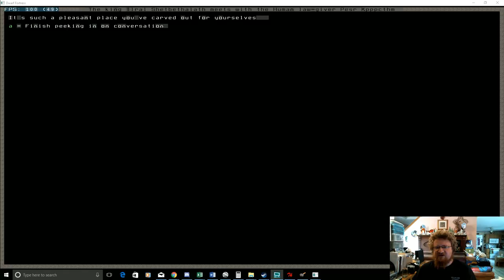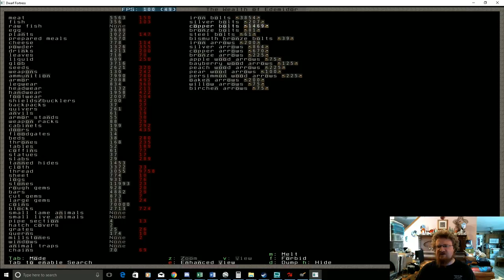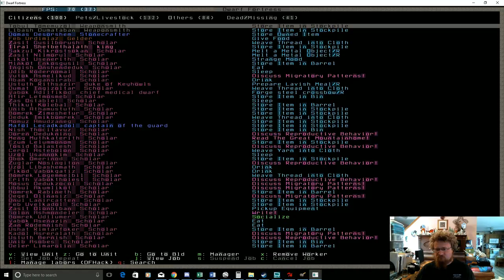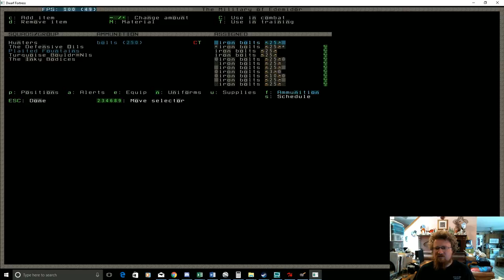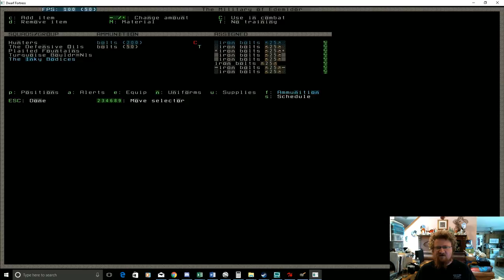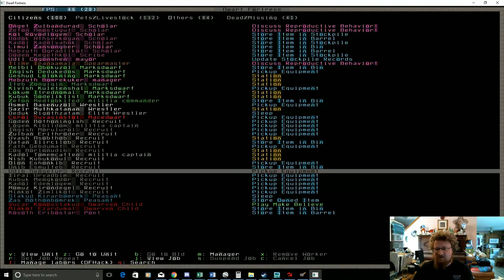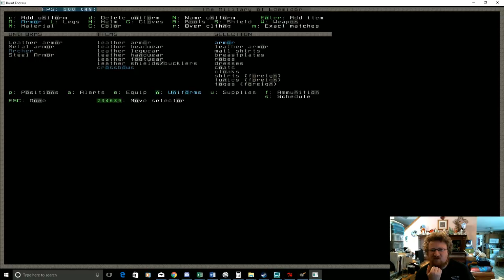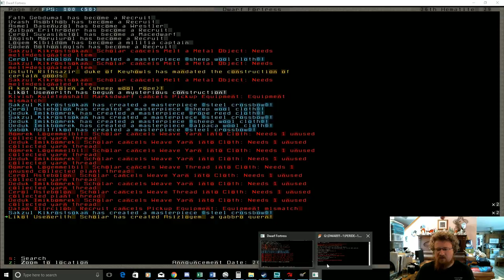Dwarf Fortress The Great Library Project Ep 177 Ammo ammo anywhere but the marksdwarfs